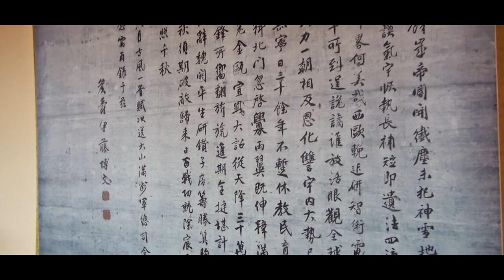旧吉田茂邸 邸内紹介編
当時の面影を残しつつ、再建された旧吉田茂邸の見どころを紹介するイメージ映像です。